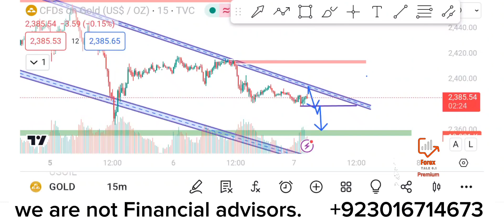Gold XAUUSD daily forecast | today Gold live market analysis | Today Gold Technical Analysis Hindi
Use our Partner code –       7n5j2m21t0
 Already have Exness Account
Change Exness IB
Use our Partner code –       16660366
Already have Octa FX Account
Change Octa FX IB
16660366

Trade at your own Risk. All the best!

➤ About: Fx Talk 0.1 is an initiative for the young generation who is interested in making more, willing to step forward and be free from financial situations. We provide knowledge that is based on self-learning, experience and theoretical implications on the market. In general, trading is considered a business not suitable for everyone, but this is just a hoax which we clear by letting you learn about the strategies that can provide a good profit.